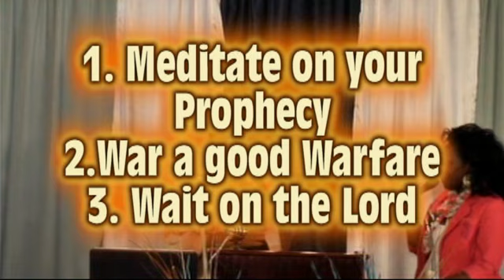KDD WHAT TO DO WITH MY PROPHECY